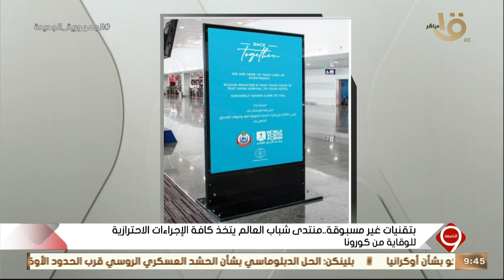مداخلة النجمة إيتزيار إيتونو ومشاركتها في منتدى شباب العالم-احتفالات عيد الميلاد المجيد حلقة7-1-2022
التاسعة | مداخلة النجمة إيتزيار إيتونو ومشاركتها في منتدى شباب العالم - احتفالات عيد الميلاد المجيد حلقة7-1-2022